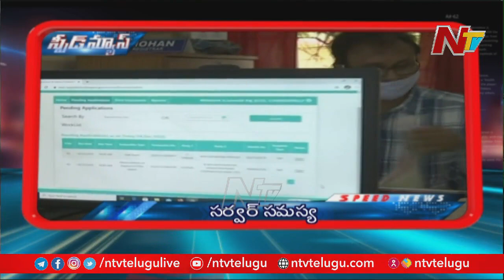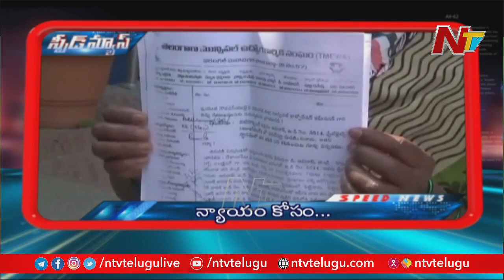Speed News | Latest Telugu News | Top News | 14.12.2020 | Ntv